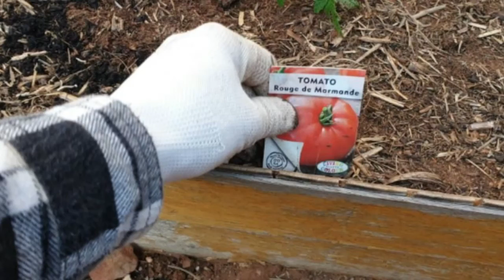The tomato I cannot pronounce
I'm not sure about you, but I always get a kick out of the weird and wacky names of tomatoes!
The tomato in the video is easier to write than say, its called Rouge de Marmande.

when I upload videos in the future!
and be sure to check out my discord server 'Gardeners Hub' to show off your garden, veggies or to meet other keen like-minded gardeners: